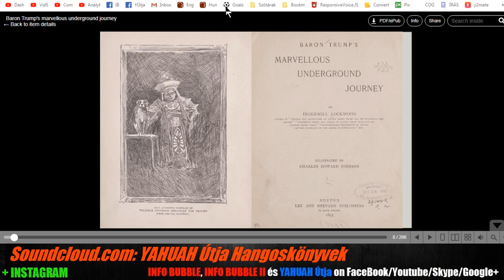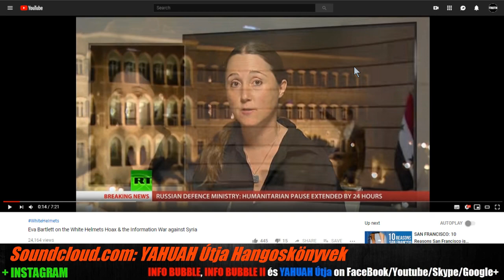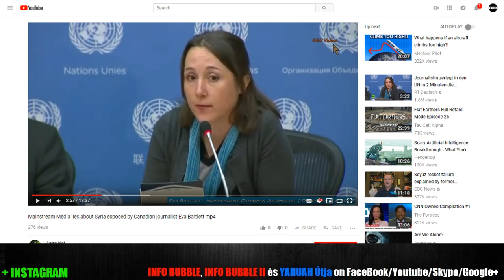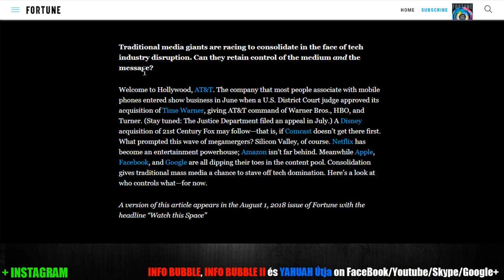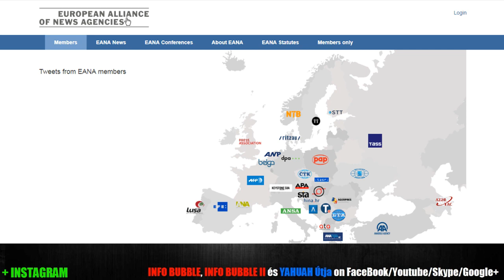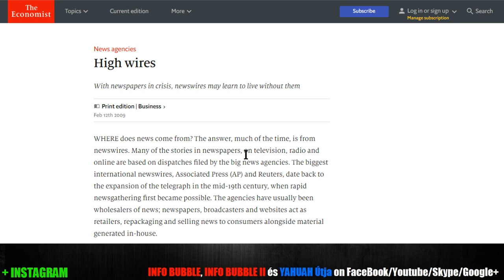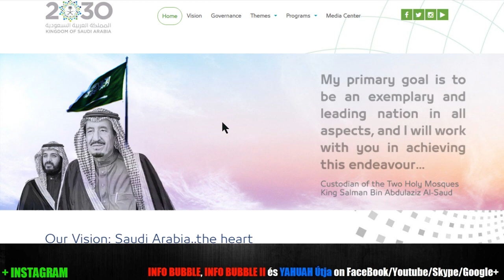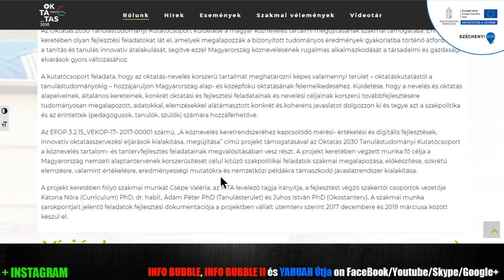A MÉDIA HAZUGSÁGAI 1.RÉSZ - A DOLGOK ÁLLÁSA 2018 - LiveStream 20181030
INFO BUBBLE ON FACEBOOK:
SKYPE: Info Bubble
SHALOM ÉS HALLELUYAH!

Zsolt 105:1 Magasztaljátok YAHUAH-t, hívjátok segítségül az ő nevét, hirdessétek a népek között az ő cselekedeteit!
Zsolt 105:2 Énekeljetek neki, zengedezzetek neki, beszéljétek el minden ő csodatételét.
Zsolt 105:3 Dicsekedjetek az ő szent nevével; örvendezzen azoknak a szívük, akik keresik YAHUAH-t.
Zsolt 105:4 Kívánjátok YAHUAH-t és az ő erejét; keressétek az ő orcáját szüntelen.
Zsolt 105:5 Emlékezzetek meg az ő csodáiról, amelyeket cselekedett; jeleiről és az ő szájának ítéleteiről.
Zsolt 105:6 Oh Ábrahámnak, az ő szolgájának magva; oh Jákóbnak, az ő választottának fiai!
Zsolt 105:7 Ő, YAHUAH a mi ELOHIM-ünk, az egész földre [kihat] az ő ítélete.
Zsolt 105:8 Megemlékezik az ő szövetségéről mindörökké; az ő rendeletéről, amelyet megszabott ezer nemzetségiglen;
Zsolt 105:9 Amelyet kötött Ábrahámmal, és az ő Izsáknak tett esküvéséről.
Zsolt 105:10 És odaállatta azt Jákóbnak szabályul, Izraelnek örök szövetségül,
Zsolt 105:11 Mondván: Neked adom Kanaán földét, sors szerint való örökségetekül.

Zsolt 105:42 Mert megemlékezett az ő szentséges ígéretéről, [amelyet tőn] Ábrahámnak, az ő szolgájának.
Zsolt 105:43 Kihozá azért az ő népét örömmel, [és] az ő választottait vigassággal.
Zsolt 105:44 És nekik adá a pogányok földét, és öröklék a népek fáradságos szerzeményét.
Zsolt 105:45 Azért, hogy megtartsák az ő rendeleteit, és törvényeit megőrizzék. Dicsérjétek YAHUAH-t!

Ézs 24:1 Íme YAHUAH megüresíti a földet és elpusztítja azt, és elfordítja színét és elszéleszti lakóit!
Ézs 24:3 Megüresíttetvén megüresíttetik a föld, és elpusztíttatván elpusztíttatik; mert YAHUAH szólá e beszédet.
Ézs 24:4 Gyászol és megromol a föld, elhervad és megromol a földnek kereksége, elhervadnak a föld népének nagyjai.
Ézs 24:5 A föld megfertőztetett lakosai alatt, mert áthágták a törvényeket, a rendelést megszegték, megtörték az örök szövetséget.
Ézs 24:6 Ezért átok emészti meg a földet, és lakolnak a rajta lakók; ezért megégnek a földnek lakói, és kevés ember marad meg.

Ézs 24:19 Romlással megromol a föld, töréssel összetörik a föld, rengéssel megrendül a föld;
Ézs 24:20 Inogva meging a föld, miként a részeg, és meglódul, mint a kaliba, és reá nehezedik bűne és elesik; és nem kél fel többé!
ELOHIM dicsőségének jövendő kinyilatkoztatása a Sionon
Ézs 24:21 És lesz ama napon: meglátogatja YAHUAH a magasság seregét a magasságban, és a föld királyait a földön:
Ézs 24:22 És összegyűjtve összegyűjtetnek gödörbe, mint a foglyok, és bezáratnak tömlöcbe, és sok napok után meglátogattatnak.
Ézs 24:23 És elpirul a hold, és megszégyenül a nap, mikor YAHUAH Tzebao’t uralkodik Sion hegyén és Jeruzsálemben: s vénei előtt dicsőség lészen.

Ez 16:58 Fajtalanságodat és utálatosságaidat magad viseled, azt mondja